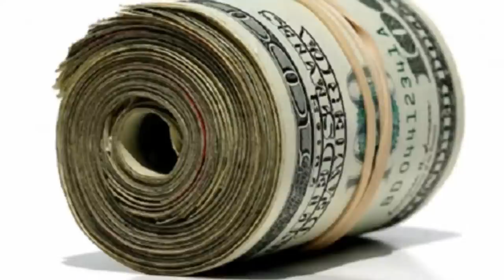Mein Film BEER SONG